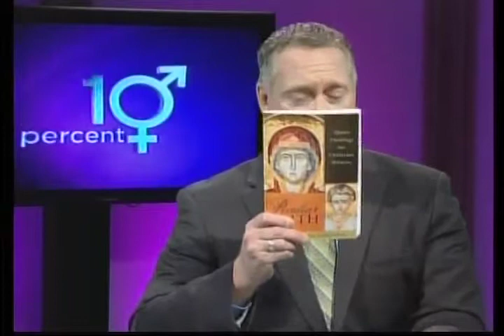David Perry chats with the Rev. Jay E. Johnson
Episode # 235
Monday -- Friday, August 4 - 8, 11:30am & 10:30pm
Saturday & Sunday, August 9 - 10, 10:30pm
David Perry chats with the Rev. Jay E. Johnson, lecturer in theology and culture, at Berkeley’s Pacific School of Religion.